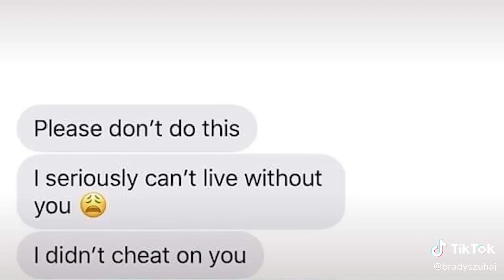Stonks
Sub now or no cookies